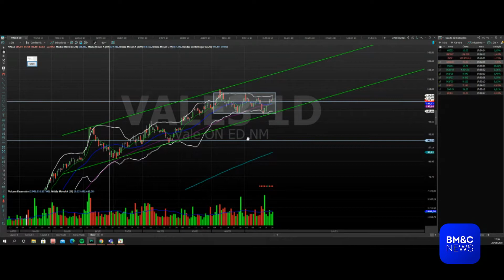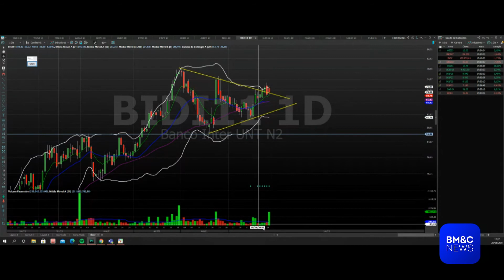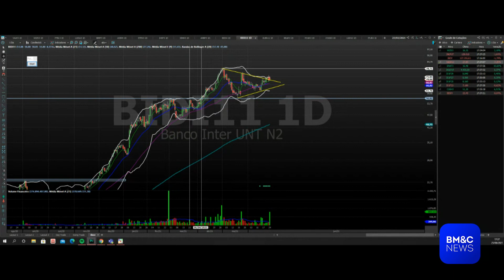Victor Paganini analisa VALE3 e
Victor Paganini, analista ténico, analisa Vale (VALE3) e Banco Inter (BIDI11).